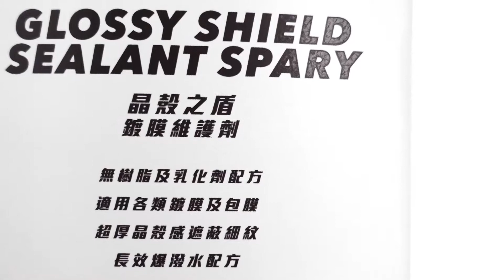【洗車吧！A咖】｜不想打蠟 x 也能爆潑水 x 超懶人鍍膜法 x 長效膜厚潑水配方 x 晶殼之盾鍍膜維護劑 x 自助洗車 x 新手入門系列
什麼是鍍膜維護劑？跟打蠟又有什麼差異性？
居然有超懶人鍍膜的方法？！ 而且長效膜厚又有爆潑水效果😳

話不多說，快一起看看ALEX示範如何使用 😜

►影片重點
00:00  本片開始
00:32  聊觀念：鍍膜維護劑是什麼？使用時間點？
02:11  聊比較：鍍膜維護劑跟一般車蠟的差別？
02:46  操作示範開始：濕車狀態下的使用方法
07:44  霸氣鍍膜法，記得霧狀少量噴灑 還要耐心沖出潑水喔！
11:30  乾車狀態下也能使用鍍膜維護劑
13:20  繼續聊比較：打蠟跟使用鍍膜維護劑的效果差異性？
13:36  最後一聊：車蠟與鍍膜維護劑可否交互使用？

\超熱銷/
晶殼之盾－鍍膜維護劑

\你值得擁有/
鍍膜守衛-分子洗車精

AKdetailing歡迎各類型的商業合作 如果您有商用批發、車隊團購、網紅團購、異業合作、影片行銷、OEM客製商品等需求， 都歡迎與我們聯繫： AKdetailing期待與您共同成長！